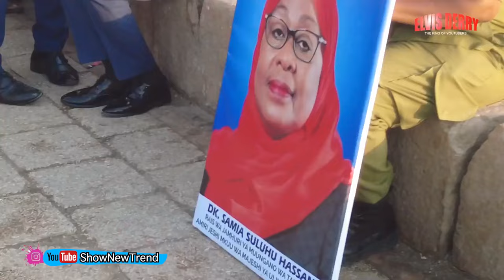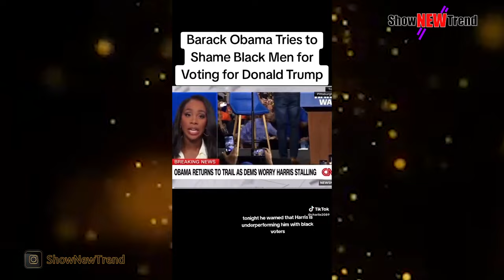Judge Expose Obama Secret | Donald Trump Targeted | Who Will Win USA Election? VOTE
Intro & Outro Music Instrumental Beat Made By OneWay -